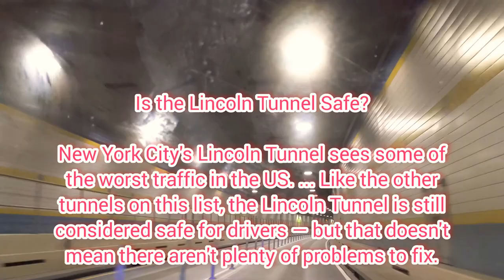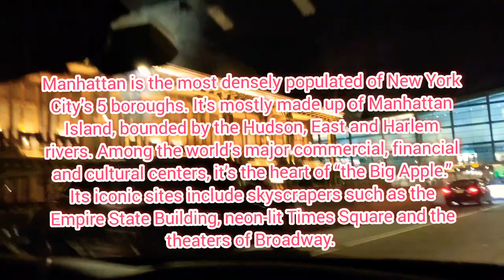THE UNDERWATER TUNNEL, LINCOLN TUNNEL ,NEW YORK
The Lincoln Tunnel is an approximately 1.5-mile-long (2.4 km) tunnel under the Hudson River, connecting Weehawken, New Jersey, to the west with Midtown Manhattan in New York City to the east. It was designed by Ole Singstad and named after Abraham Lincoln. The tunnel consists of three vehicular tubes of varying lengths, with two traffic lanes in each tube. The center tube contains reversible lanes, while the northern and southern tubes exclusively carry westbound and eastbound traffic, respectively.

Lincoln Tunnel
Inside Lincoln Tunnel NY NJ.jpg
Inside the tunnel
Overview
Location
Weehawken, New Jersey to Midtown Manhattan, New York City, US
Coordinates
40.7625°N 74.0111°W
Status
Open
Route
 Route 495 (NJ side)
 NY 495 (NY side; unsigned and disputed)
Crosses
Hudson River
Start
Weehawken, New Jersey
End
Manhattan, New York City, New York
Operation
Constructed
March 1934 – December 1937 (center tube)
1937–1938, 1941–1945 (north tube)
1954–1957 (south tube)
Opened
December 22, 1937; 83 ye1937–1938, 1941–1945 (north tube)
1954–1957 (south tube)
Opened
December 22, 1937; 83 years ago (Center tube)
February 1, 1945; 75 years ago (North tube)
May 25, 1957; 63 years ago (South tube)
Owner
Port Authority of New York and New Jersey
Operator
Traffic
Automotive
Character
Limited-access
Toll
(Eastbound only) As of January 5, 2020:
Cars $16.00 (cash)
$13.75 for Peak (E-ZPass)
$11.75 for Off-peak (E-ZPass)
(Peak hours: Weekdays: 6–10 a.m., 4–8 p.m.; Sat. & Sun.: 11 a.m. – 9 p.m.)
These toll rates: viewtalkedit
Vehicles per day
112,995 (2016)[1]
Technical
Length
7,482 ft (2,281 m) (north)
8,216 ft (2,504 m) (center)
8,006 ft (2,440 m) (south)[2]
No. of lanes
6
Operating speed
35 miles per hour (56 km/h)[3]
Lowest elevation
−97 feet (−30 m)[2]ars ago (Center tube)